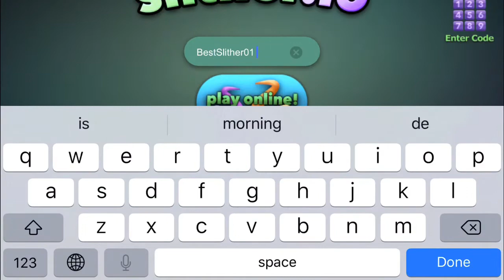SLITHER.IO VIDEO TRAILER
SLITHER VIDEO TRAILER GAMEPLAY